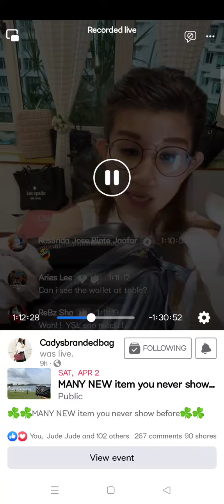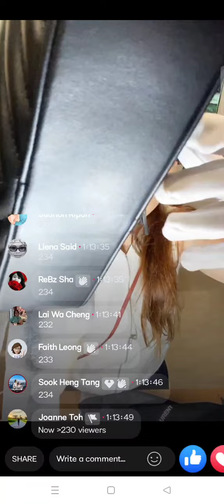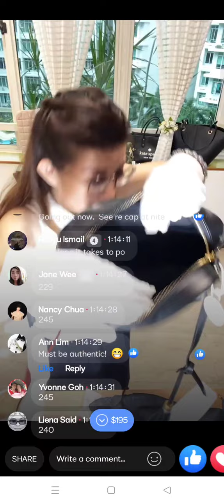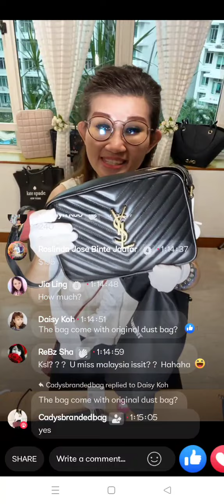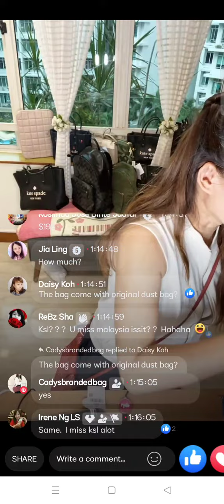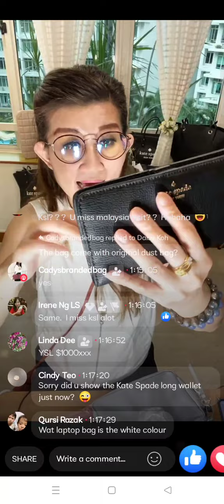Recap LiVe@Cadysbrandedbag Facebook 2022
Na Na @Cadysbrandedbag